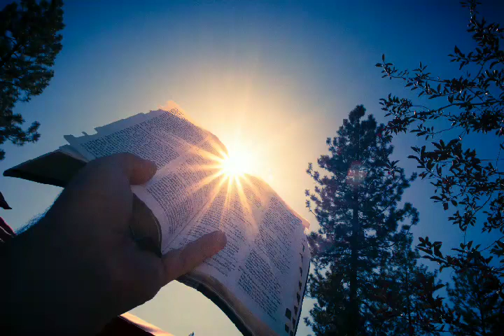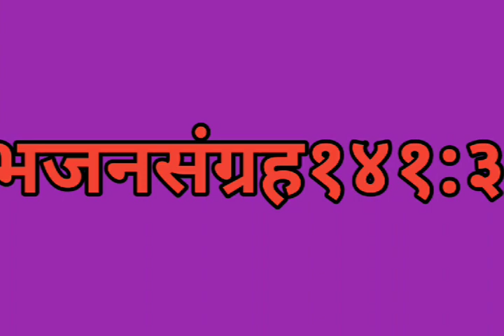The power is in your words whatever you say that happen,how? || Bible bachan